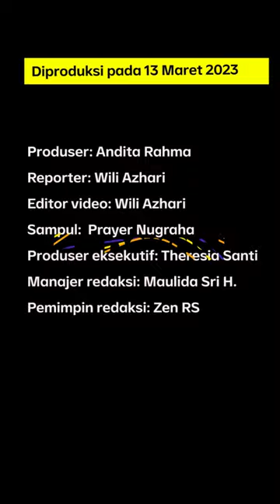Banyak Pejabat Berharta Jumbo, Solusinya Kok Dilarang Pamer? | Narasi Daily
Perilaku pamer harta di kalangan pejabat tengah jadi sorotan publik. Imbauan Presiden Jokowi soal pejabat jangan pamer kekayaan mulai diterapkan di sejumlah instansi pemerintah. Peneliti ICW Kurnia Ramadhana menilai, pamer harta pejabat bukan persoalan utama. Apa alasannya? Simak informasi selengkapnya dalam video berikut ini.

(Narasi)